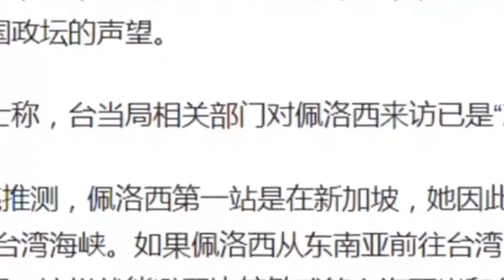突发！早7点！噩耗传出！习总落泪，举国哀悼！全球上百家媒体同时报道！国内出大事了！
震惊！早在海峡论坛开幕时！习总就已经签字！当场任命台湾省长！完全没想到竟然是他！
重磅！中国又一个大突破，这是美国最害怕的事，万万没想到中国居然真的成功了！